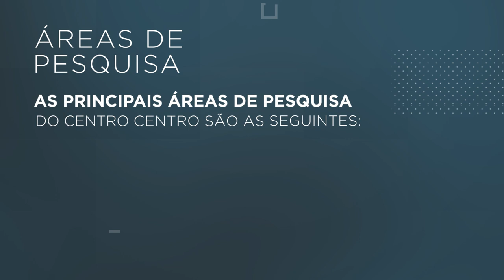FGV EESP | CCGI - Centro de Estudos do Comércio Global e Investimento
O Centro do Comércio Global e Investimento (CCGI) foi criado em setembro de 2010 com o objetivo de integrar as áreas de economia, direito e administração de empresas da FGV e oferecer uma abordagem diferenciada do comércio internacional, centrada na pesquisa e análise da regulação e competitividade do setor, nas suas diferentes esferas de atuação: multilateral, regional, bilateral e por país.

Este é um vídeo promovido pela FGV EESP.

Imagens e vídeos: Capim Filmes
Trilha sonora: I am not your Doll por Francesco D'Andrea (Artlist)
Produzido por: Capim Filmes (nov/2022)